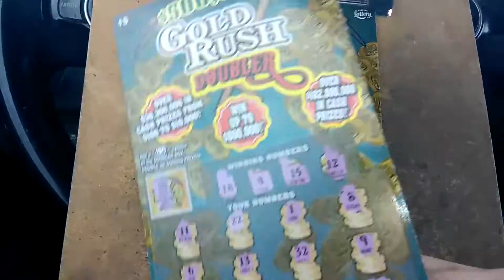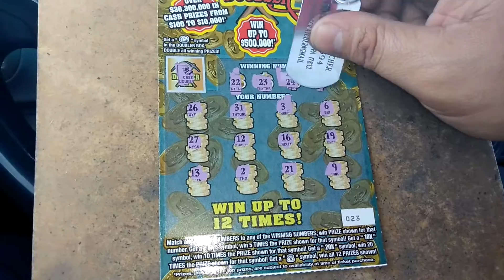Florida lottery scratchoff #6550